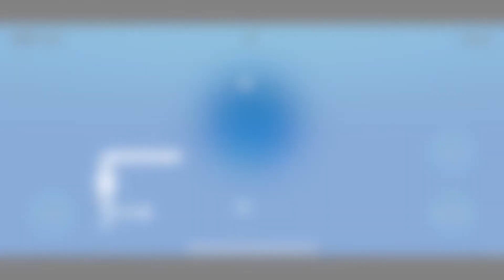Nokia's classic Snake Game | Snake Slither: Rivals io Game#snake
Nokia's classic Snake gameplay. How long can you reach?  🐍🍬🏆🆓

In the snake rivals game, even if you're tiny, you have a chance to win. If you're skilled or lucky, you can swerve in front of a much larger snake to defeat them! No matter how big you are! how long can you survive?